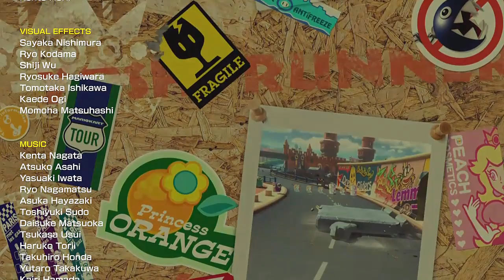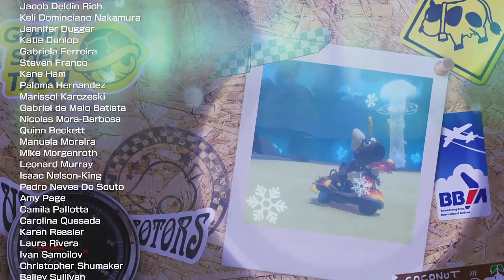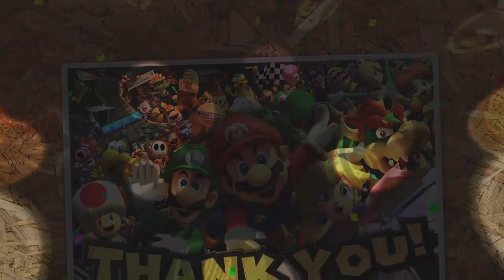Mario Kart 8 - Part 24 (Series Finale) - Spiny Cup (With Fries101Reviews)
Join Fries as he takes on the Final Cup which is The Spiny Cup aka The Blue Shell Cup in Wave 6 of The Booster Course Pass in The Series Finale of Mario Kart 8!